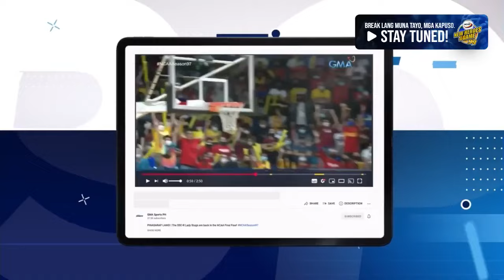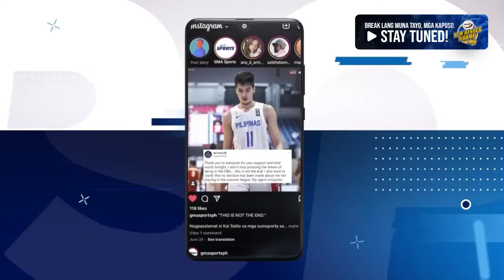NCAA Women's Volleyball Benilde vs. Perpetual (Second Set) | NCAA Season 99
Watch the second set of Benilde vs. Perpetual, NCAA Women's Volleyball held on May 09, 2024.